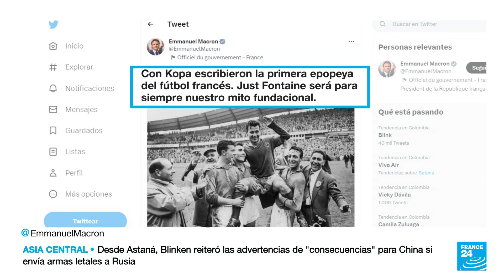Falleció Just Fontaine, leyenda del fútbol francés, a los 89 años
Aunque las causas de su deceso no han sido publicadas, la familia de Just Fontaine confirmó que el exfutbolista francés falleció este 1 de marzo, a los 89 años. Fontaine se convirtió en el máximo goleador de todos los tiempos en un solo torneo de la Copa del Mundo: anotó 13 goles en el campeonato de 1958.